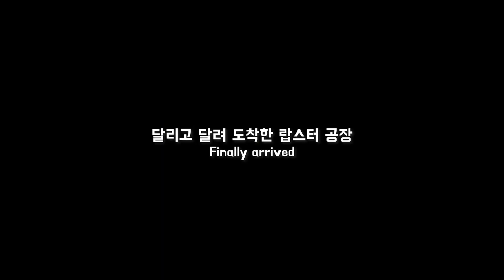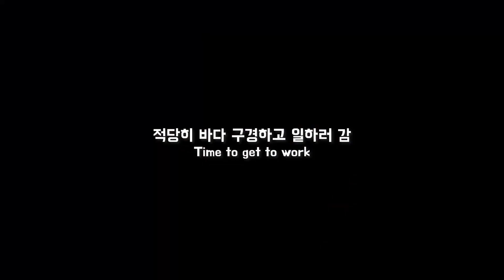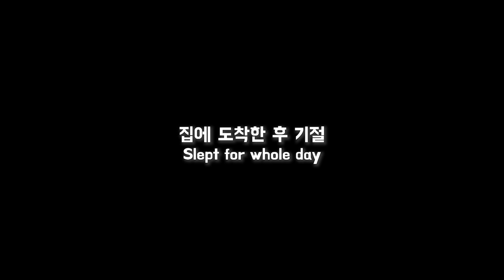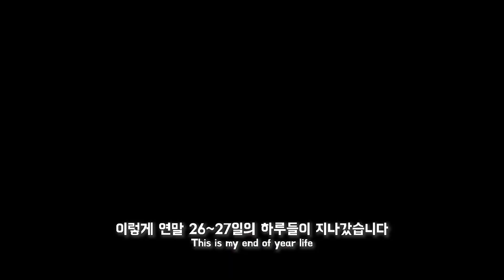Vlog in Halifax, Lobster Factory Tour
12월에 일년을 마무리하면서 랍스터 공장에 다녀왔어요
제가 일하는 회사의 거래처였던 회사인대요, 선물로 받은 랍스터들로 맛있는 요리도 해먹고, 즐거운 연말을 보냈죠!!

On December, I went to Lobster Factory for filming.
This factory was processing their lobsters before exporting them to Korea
This was how I wrapped up my year
Great food with good people, having fun time with the people I care